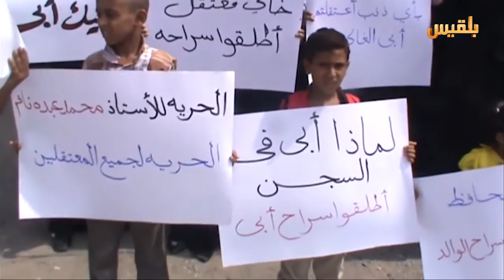زوايا الحدث | اطلقوا المعتقلين.. حملة جديدة لإطلاق المعتقلين | تقديم: وجيه السمان